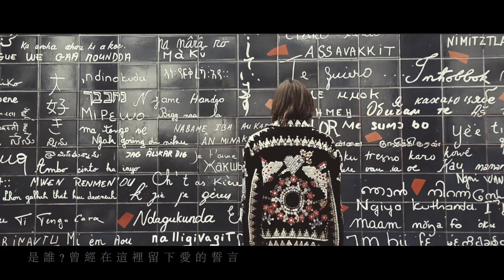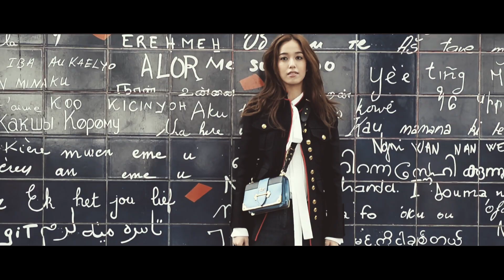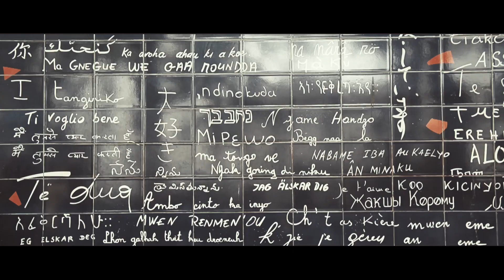陳庭妮 如果在巴黎 一個人旅行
一個人的旅行
一個人的找尋以及與另一個人的際遇
與陳庭妮一起，探索只屬於自己的旅行巴黎